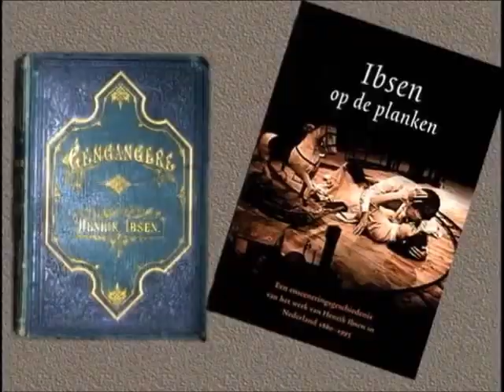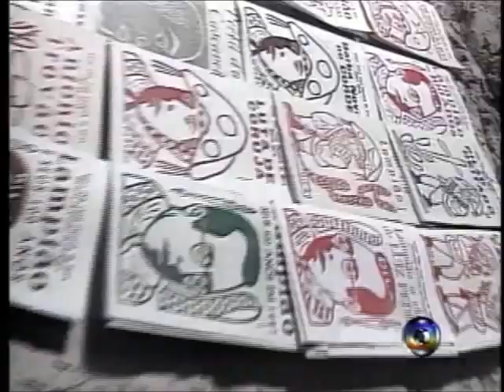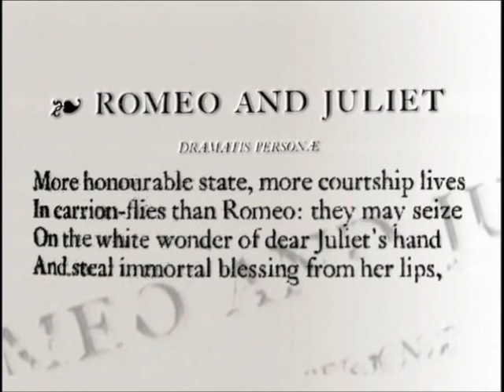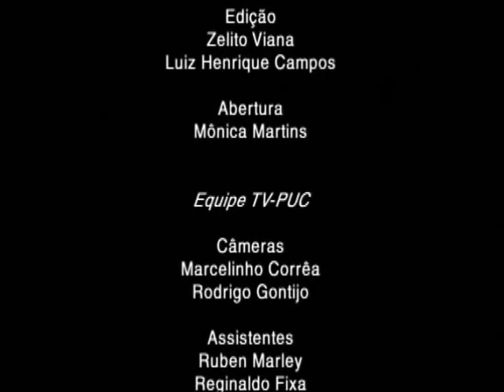Ariano Suassuna - Canal Brasil (completo)